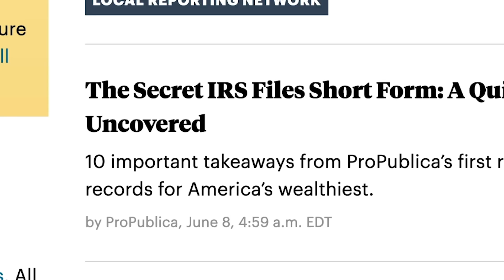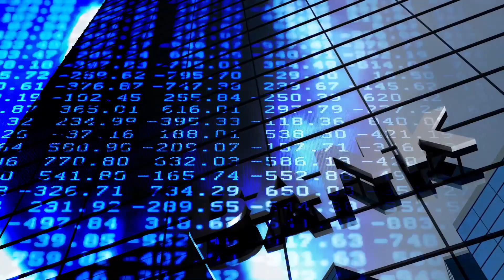Lifestyles of the rich and American | Top Story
The U.S. Treasury Department asks law enforcement to investigate a tax record leak.